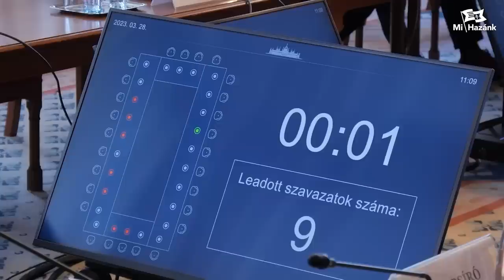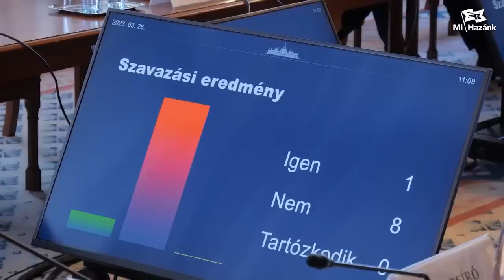Orbán nem kér a nonprofit végrehajtásból, a Mi Hazánk pedig a végrehajtó maffiából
Orbán Viktor nem támogatja a Mi Hazánk Mozgalom javaslatát, miszerint nonprofittá kell tenni a végrehajtást mielőbb. A Schadl-Völner ügy pedig kiválóan rámutatott arra, hogy igen is változtatni kell a jelenlegi végrehajtási rendszeren. Mivel a korrupció melegágya a végrehajtás ma Magyarországon, ezenkívül pedig alapot ad arra, hogy a profit szerzést helyezzék előtérbe a jogos ügykezelés helyett. Erről folytatunk beszélgetést, hogy miért is lenne életszerű és fontos változás a nonprofittá tétel.

Indexkép fotó: Németh Sz. Péter / Telex